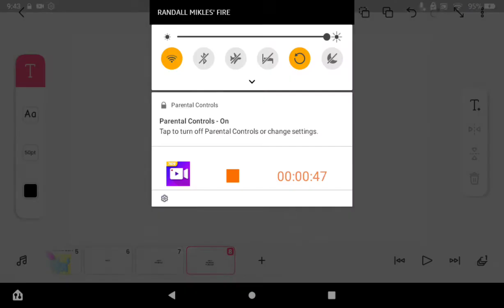How I got adopted by a kunoichi-dressed Build Diver Ayame Fujisawa.